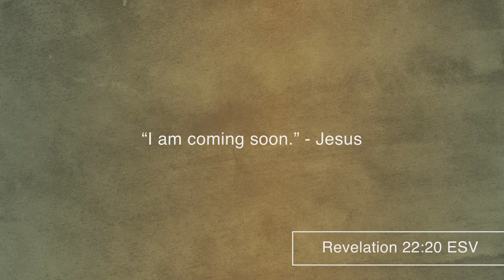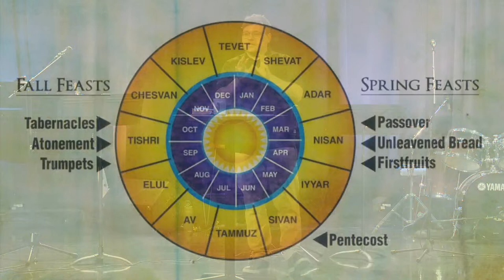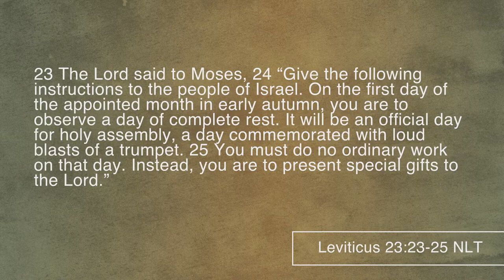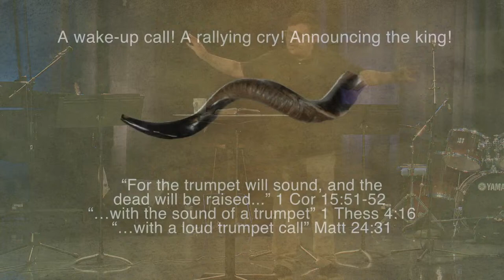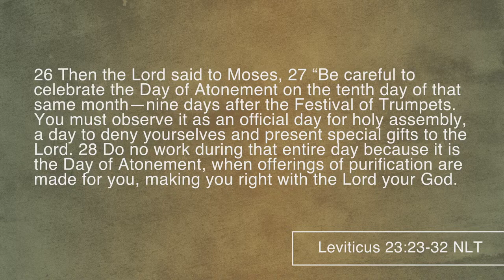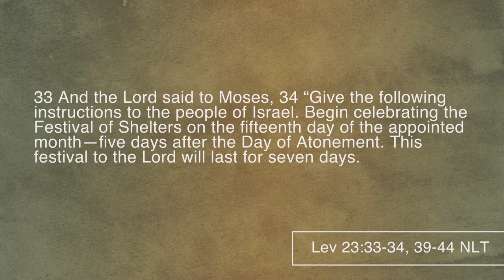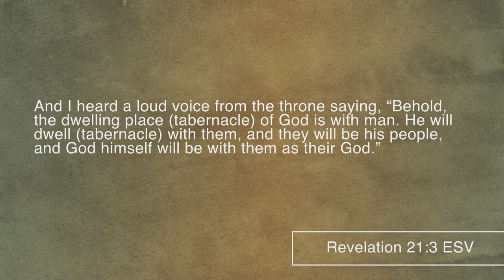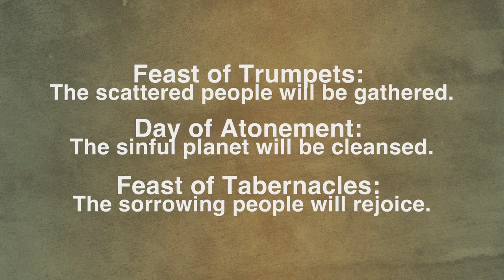[Sermon] The Jewish Fall Feasts and the Return of Jesus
How do the three fall feasts of the Jewish Calendar in Leviticus 23 point forward to the second coming of Christ?

Rev. Michael Fredericks
Immanuel Baptist Church, Truro, Nova Scotia, Canada

Series: Leviticus
Part 7: Shofar So Good - Fall Feasts and the Return of Jesus